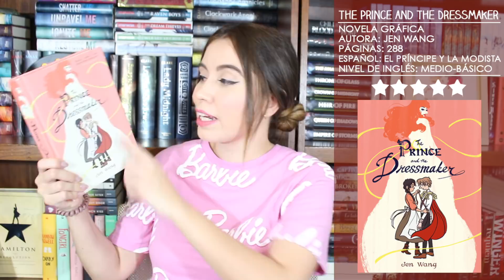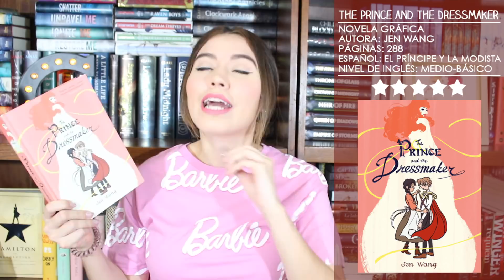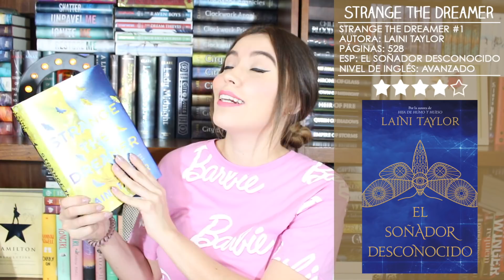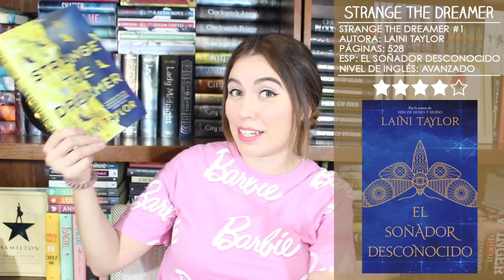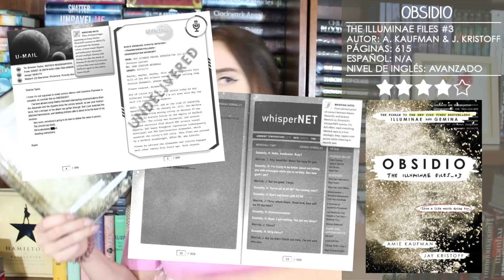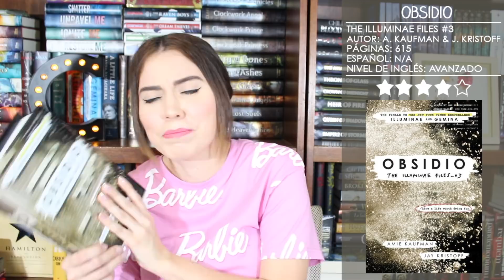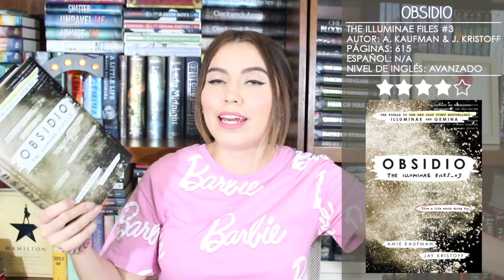Wrap up: Agosto 2018 | Libros del Mes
Aquí les traigo el ya un poco tardío wrap up de Agosto 2018, en el que les platico sobre los libros que leí ese mes, ¡hay un nuevo favorito! Espero disfruten el video. ♥

♥. ¡Links prometidos!

¿Quieres tu primer audiolibro GRATIS? ¡Regístrate a AUDIBLE con mi link!
Recuerda que...
+ Tienes tu primer audiolibro GRATIS, ¡puedes elegir el que quieras!
+ Tienes 30 días de prueba GRATIS. Puedes cancelar el servicio cuando quieras.
+ Hay audiolibros en español, solo debes buscar el título.

En este video les traigo:
+ Reseña de Neohuman por R.D. Blanchet
+ Reseña de El Príncipe y la modista por Jen Wang
+ Reseña de El soñador desconocido por Laini Taylor
+ Reseña de Solo tú me conoces por David Levithan y Nina LaCour
+ Reseña de Obsidio por Amie Kaufman y Jay Kristoff

♥. ¡Nos vemos todos los jueves a las 9PM para charlar EN VIVO!

---CRÉDITOS---

--- Preguntas Frecuentes ---